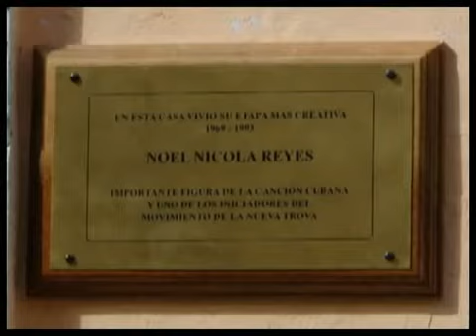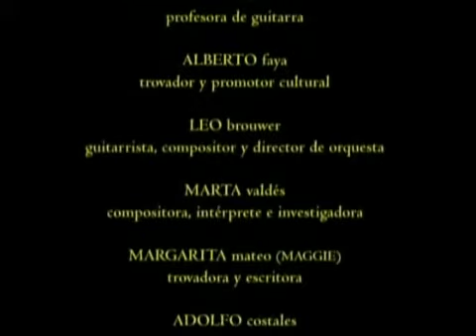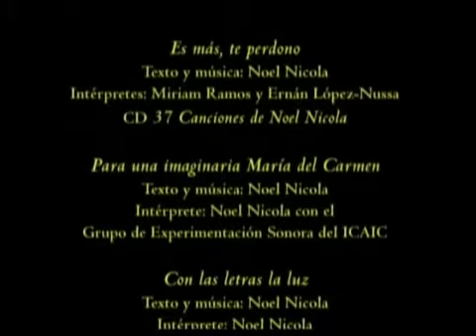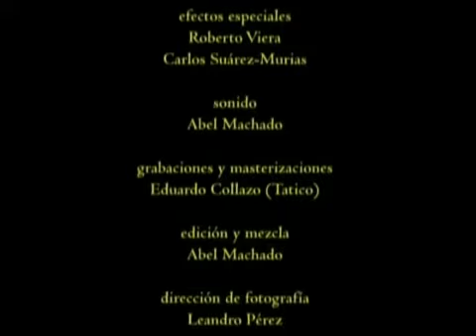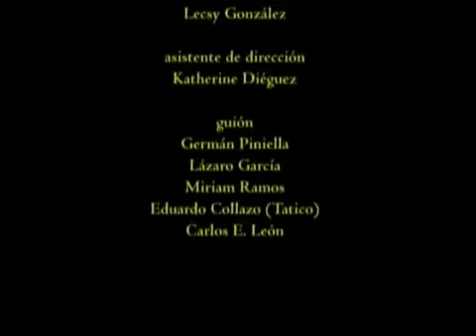Noel Nicola- Nos queda su cancion (Documental de Carlos Leon)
Por un mundo y una sociedad libre , sin violencia ni delincuencia ,sin cadenas ni vicios de drogadiccion o alcoholismo;contra la corrupcion y abuso de los gobiernos, contra el narcotrafico ,contra la ignorancia y la mediocridad., contra los medios de comunicacion manejados para los mas poderosos.
A favor de la cultura ,la buena musica y el arte en sus mas altas y nobles expresiones.